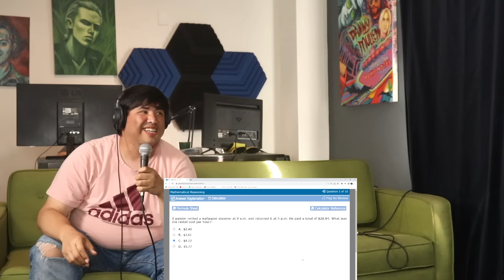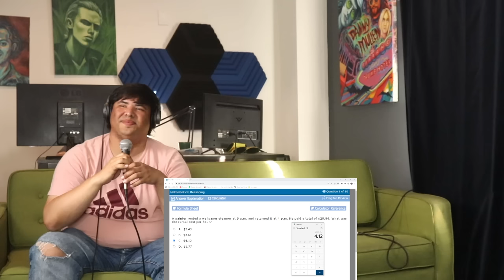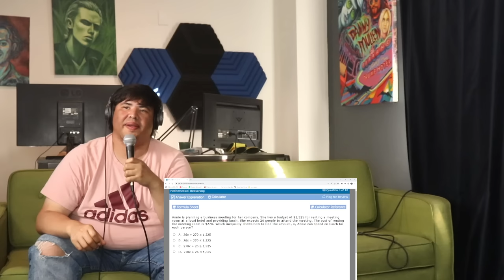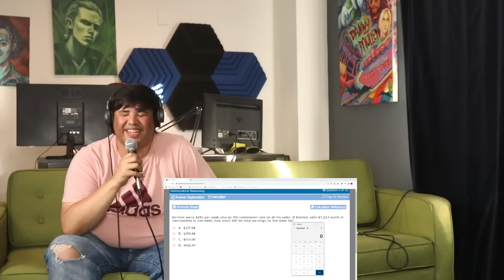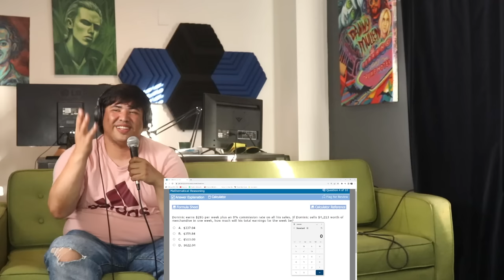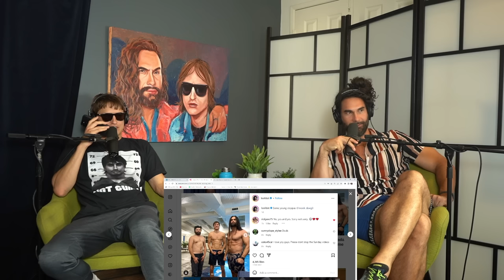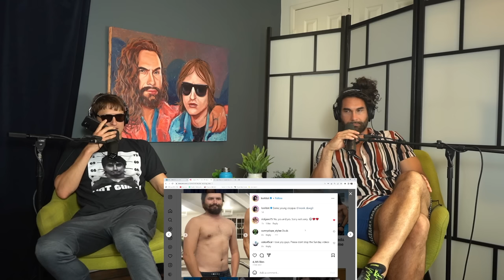Fez the Palestinian Steppa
Come To Our LIVE Show!